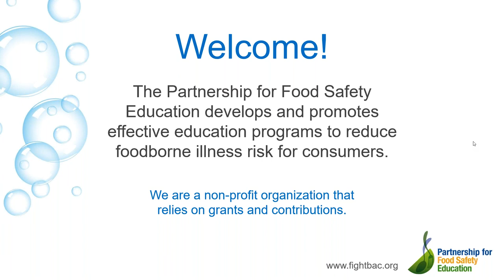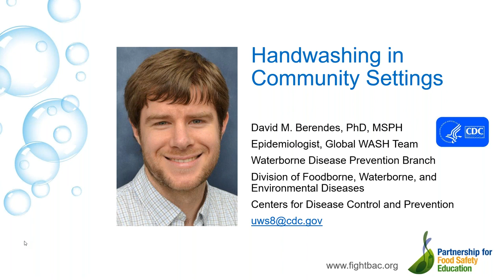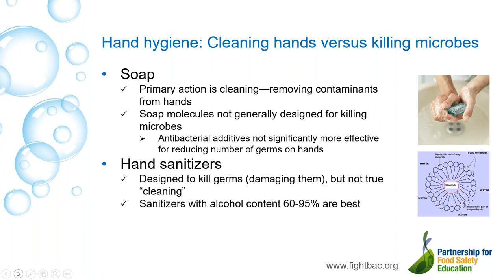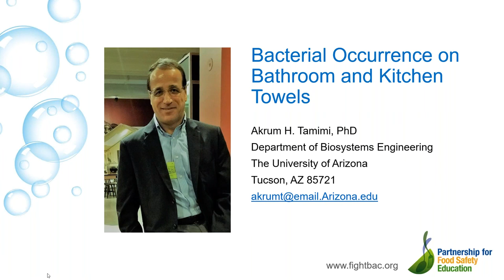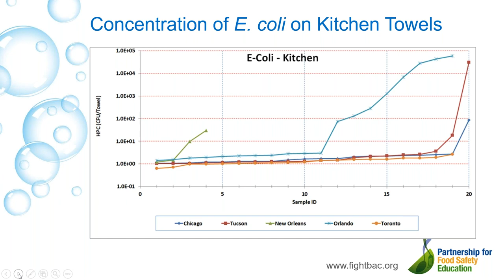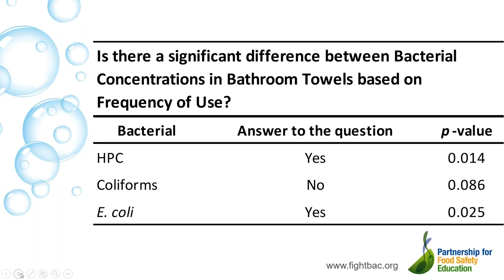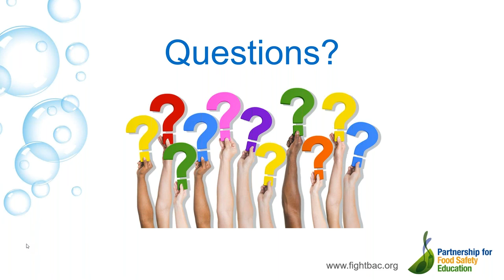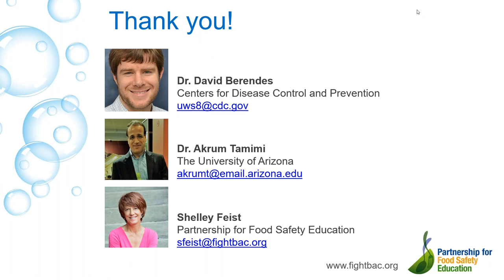CLEAN SUMMIT Part 1 Handwashing, Dish Towels & Bathroom Towels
Presenters:
Dr. David Berendes, Epidemiologist, Global WASH Team, Division of Foodborne, Waterborne, and Environmental Diseases, Centers for Disease Control and Prevention
Dr. Akrum Tamimi, Professor of Practice, Department of Biosystems Engineering, The University of Arizona
Shelley Feist, Executive Director, Partnership for Food Safety Education